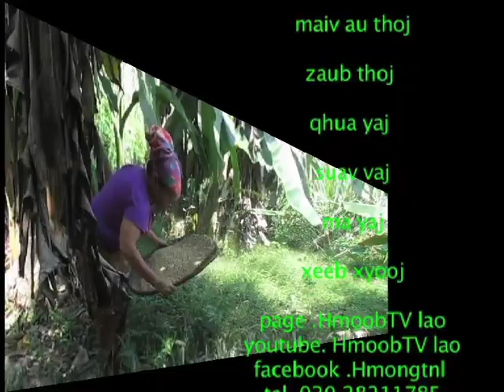Hmoob TV lao xov xwm hnub tim 30 5 2023